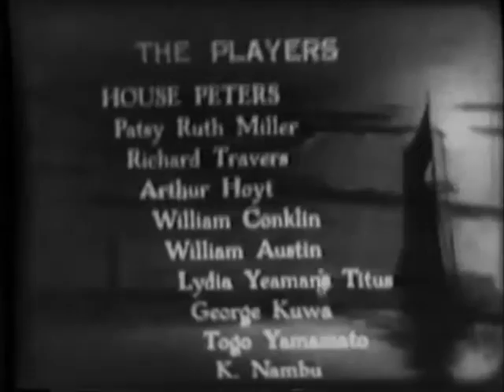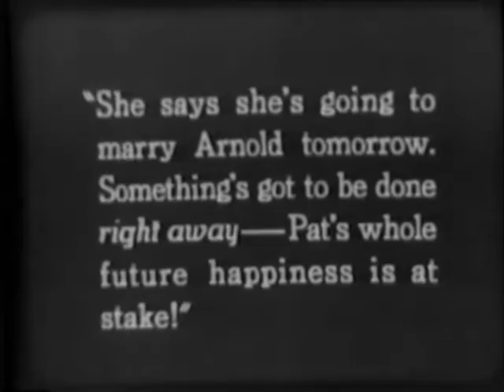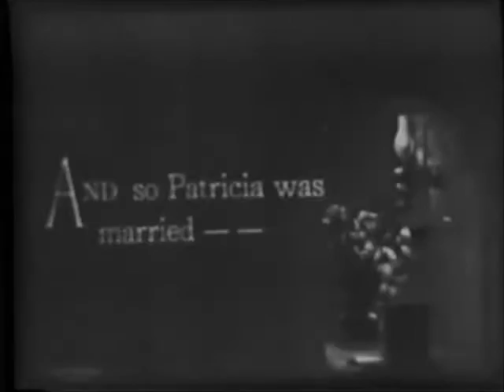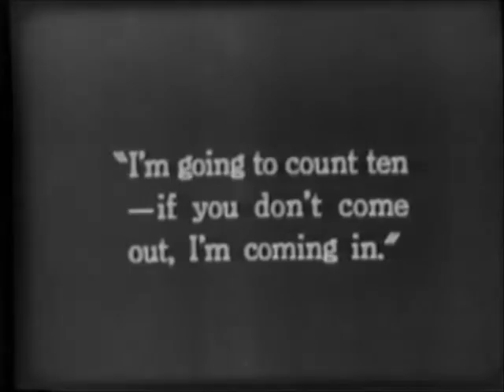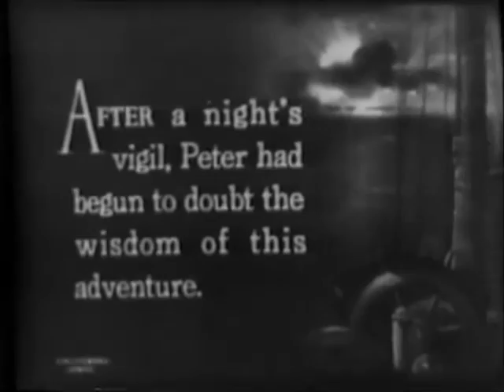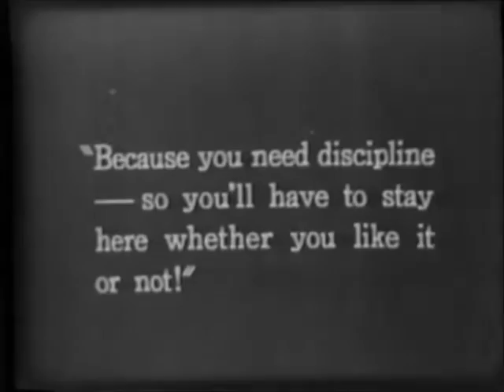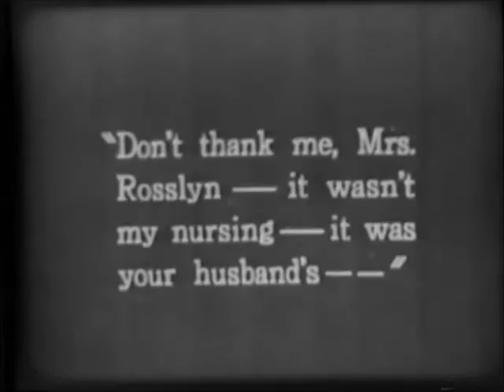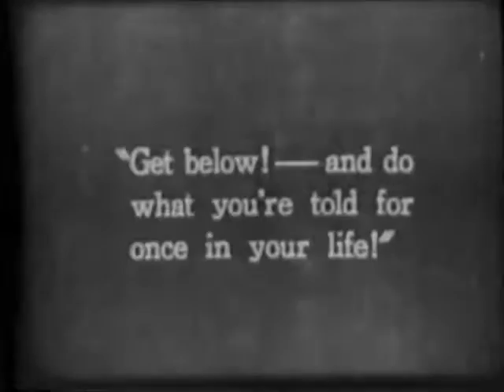"Head Winds" (1925) starring House Peters, Patsy Ruth Miller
"Head Winds" (1925) is a comedy-drama, included in our program to illustrate the work and contributions of Patsy Ruth Miller, a star of Silent Hall of Fame.

 A man hesitates too long to propose to the woman he loves. In her bitter disappointment she decides to marry another man, but then strange things start happening.

Directed by                     Herbert Blaché
Produced by                   Universal Pictures
Written by                      Edward T. Lowe Jr.
Based on                         the novel Head Winds by A.M. Sinclair Wilt
Starring                          House Peters, Patsy Ruth Miller, Richard Travers, Arthur Hoyt
Cinematography            John Stumar